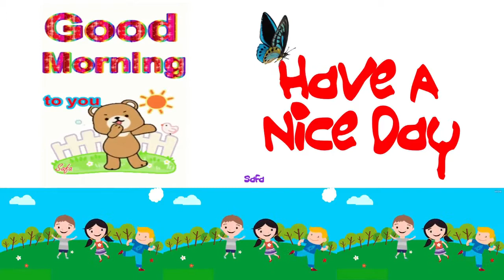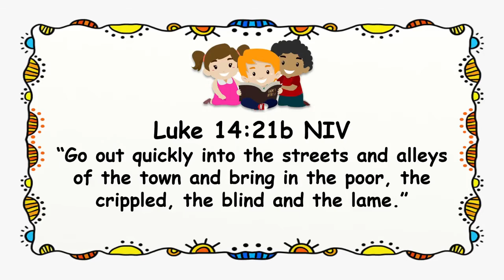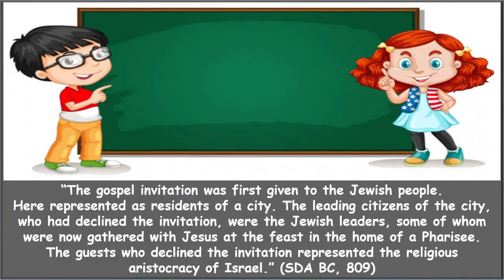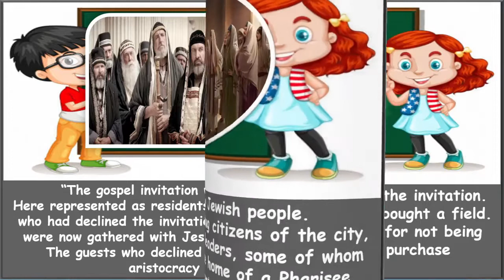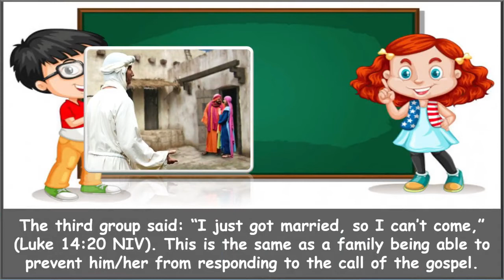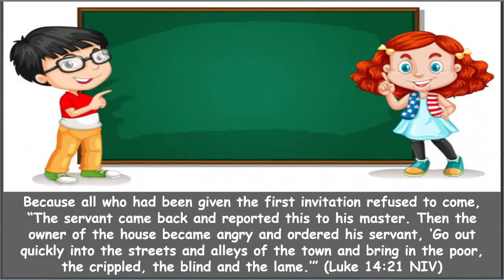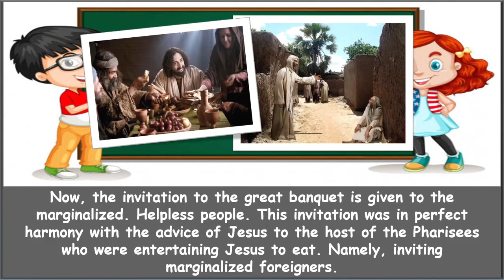Children Morning Worship. September 08, 2021